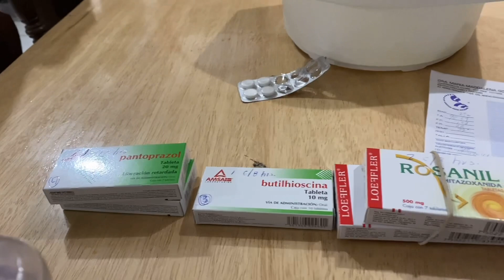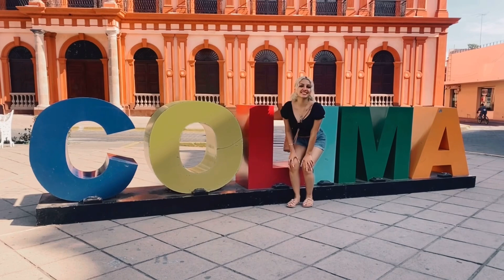MEXICO VLOG PART 2!!!!!